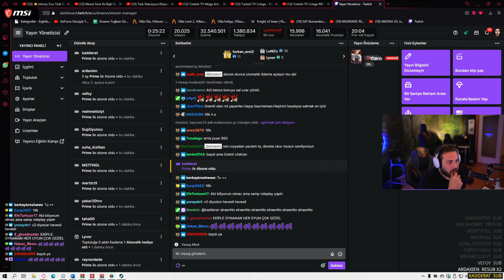EİGHTBORNV'A NE OLACAK? SON KARAR. ARA MI VERİLDİ?